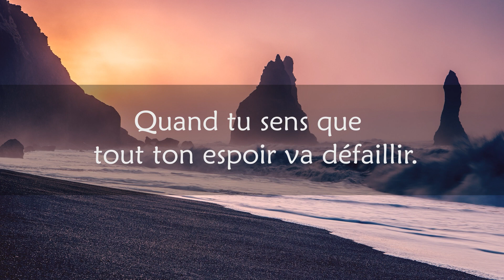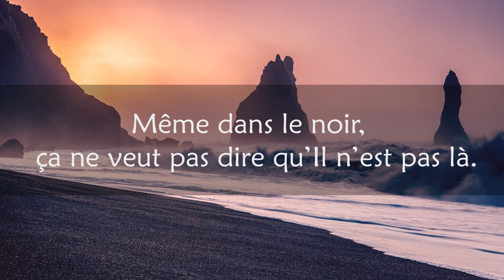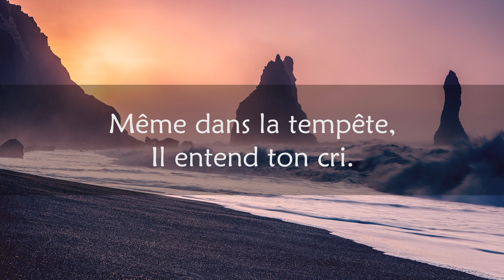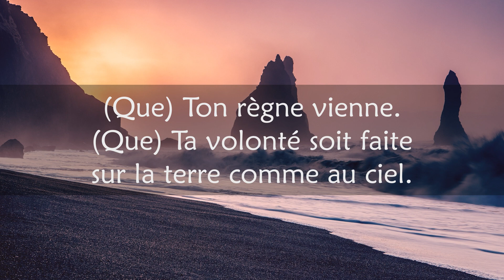Parle-Lui | Pray Now | Chants chrétiens à la québécoise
Titre : Parle-Lui
Les voix: Kleiton Silva
Montage Vidéo : Kleiton Silva
Édition Audio : Kleiton Silva
Titre original : Pray Now
Adaptation française : Jean Renaud

Parle-Lui

Il y a des choses qui nous font mal et qui nous blessent.
Es-tu lassé(e), angoissé(e) dans la détresse ?
Quand tu sens que tout ton espoir va défaillir.
Aie confiance : ton Créateur peut te secourir.

Parle-Lui comme ton Ami.
Même dans la tempête, Il entend ton cri.
Au nom tout puissant de Jésus-Christ, dis-Lui tout.

Son silence ne veut pas dire qu’Il ne t’entend pas.
Même dans le noir, ça ne veut pas dire qu’Il n’est pas là.
Jésus a promis qu’Il sera toujours avec nous.
Oui, toujours là, Il sera présent jusqu’au bout.

Notre Père dans les cieux, (que) Ton nom soit sanctifié.

Même dans la tempête, Il entend ton cri. ALLELUIA !

Demande
Demande au nom de Jésus-Christ.

Chants chrétiens à la québécoise partage la foi,
l’espoir et l’amour de Dieu envers tous !
Nous avons une passion pour le chant et la musique, et nous croyons que le message de la Bible est ce dont notre monde a besoin.